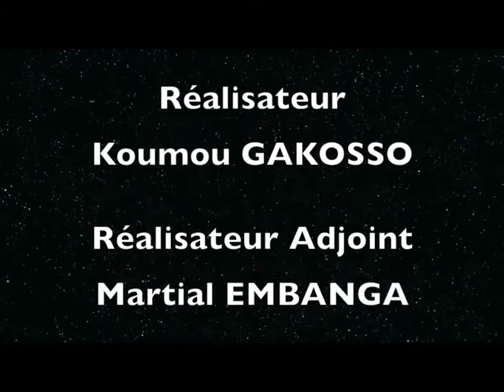PARADES. Rencontre avec Alain Akouala, ministre des Zones Economiques Spéciales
Le 12 avril 2014, l'entreprise avait rendez-vous avec le Congo à Paris. Parmi les personnalités invitées à vanter les charmes économiques du Congo figure Alain Akouala, ministre des Zones Economiques Spéciales. Rencontre